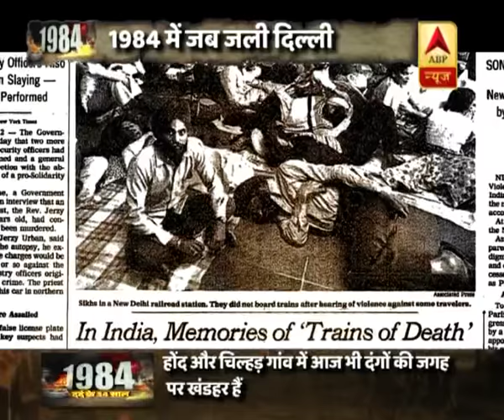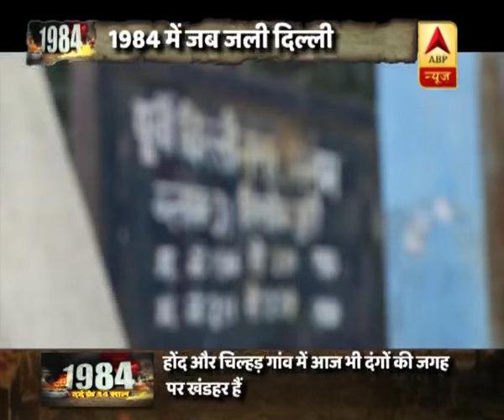1984 Anti-Sikh Riots: All About 34-Year-Old Pain | Sansani | ABP News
The Delhi Patiala House court on Tuesday awarded life imprisonment to Naresh Sherawat, handed death penalty to Yashpal Singh in one of the 1984 anti-Sikh riots case. Last Thursday, Additional Sessions Judge Ajay Pandey had reserved the order for November 20. Naresh Sherawat and Yashpal Singh had been accused of killing Hardev Singh and Avtar Singh in Mahipalpur area of South Delhi during the riots. The two were reportedly set ablaze. Yashpal Singh was assaulted by BJP MLA Manjinder Singh Sirsa  on November 15 after a hearing in Patiala House Court.
दिल्ली पटियाला हाउस कोर्ट ने मंगलवार को नरेश शेरावत को जीवन कारावास से सम्मानित किया, 1 9 84 के सिख दंगों के मामले में यशपाल सिंह को मौत की सजा सुनाई। पिछले गुरुवार को अतिरिक्त सत्र न्यायाधीश अजय पांडे ने 20 नवंबर के लिए आदेश आरक्षित कर दिया था। नरेश शेरावत और यशपाल सिंह पर दंगों के दौरान दक्षिण दिल्ली के महिपालपुर इलाके में हरदेव सिंह और अवतार सिंह की हत्या का आरोप लगाया गया था। दोनों को कथित तौर पर आग लग गई थी। पटियाला हाउस कोर्ट में सुनवाई के बाद 15 नवंबर को भाजपा विधायक मंजिंदर सिंह सिरसा ने यशपाल सिंह पर हमला किया था।